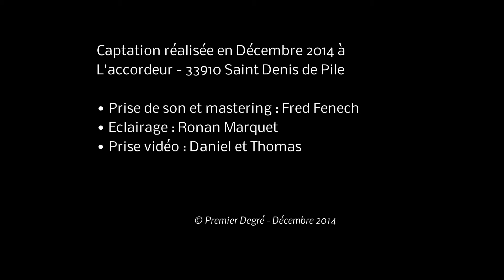Premier Degré - On n'a pas eu le temps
Premier Degré interprète "On n'a pas eu le temps", un titre issu de la tournée 2015 "Si on s’arrêtait chez vous ?"

Retrouvez toute l'actualité de Premier Degré (dates des concertes, événements, photos...)